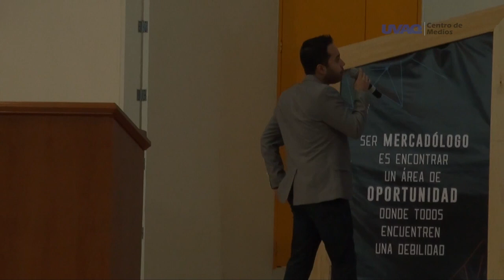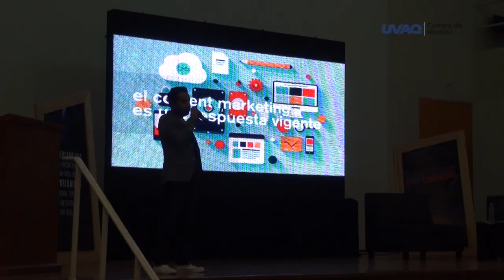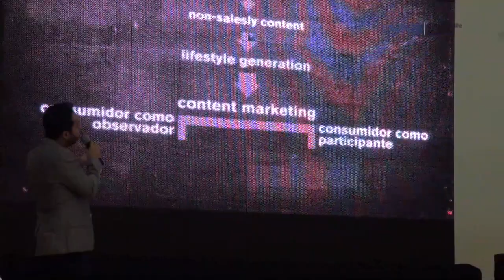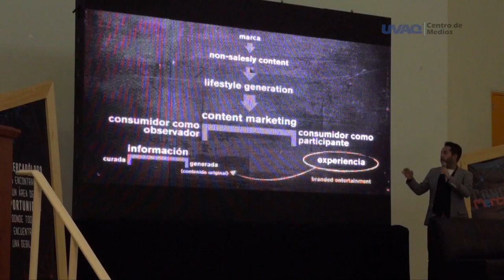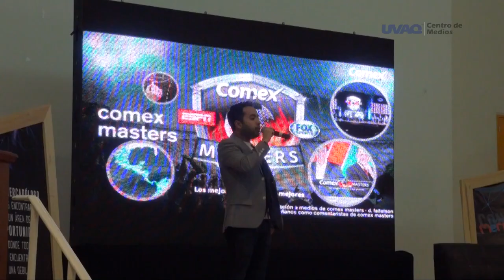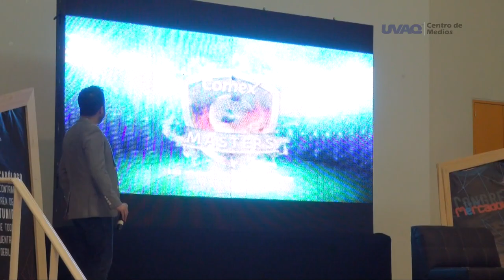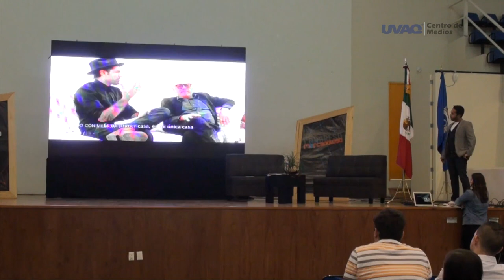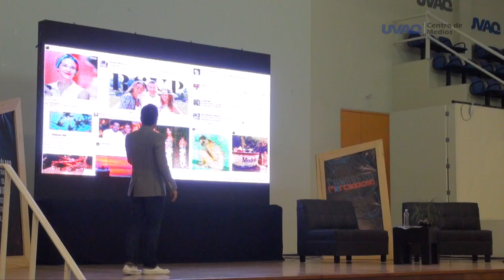Alejandro Bracho - Contenido: Un punto de vista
- Es Ingeniero Industrial por el Tec de Monterrey.
- Es Fundador y Director general de la agencia Makken.
- Makken investiga, conceptualiza y oferta servicios que van desde el análisis de tendencias, el desarrollo de conceptos creativos, pasando por la producción de eventos, relaciones públicas, hasta el uso de influencers y celebridades.
- Actualmente trabaja con Mont Blanc, Coca Cola, Samsung, Sephora, Grupo Modelo, American Express centurion, entre otras.
- En 2014, crea un nuevo proyecto, Makken Moda, un espacio que acerca a talentos consolidados en la moda internacional a Mexico
- En su primera edición de Makken Moda contó con la diseñadora Carolina Herrera como protagonista del evento.